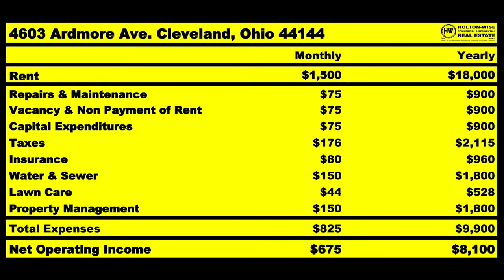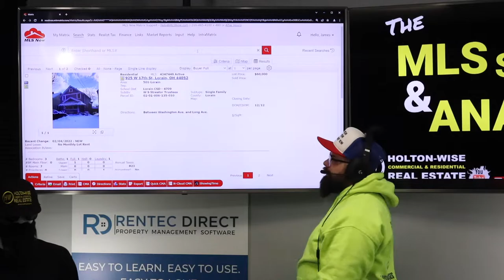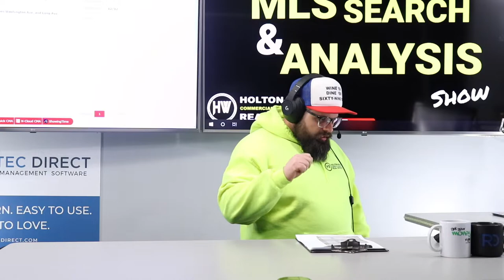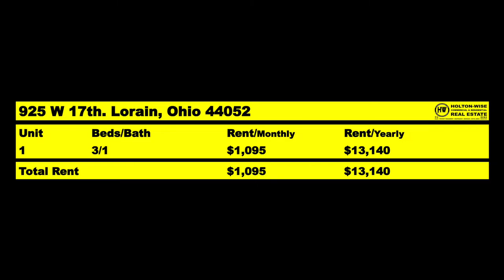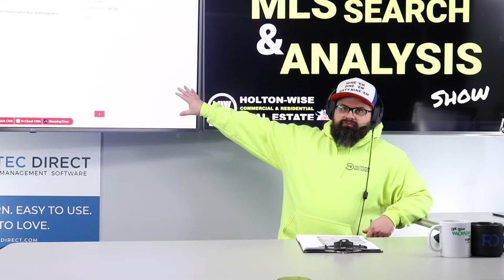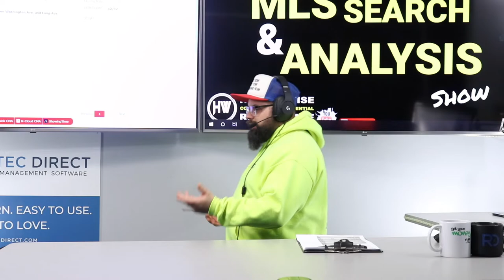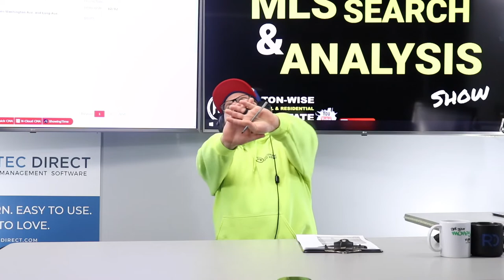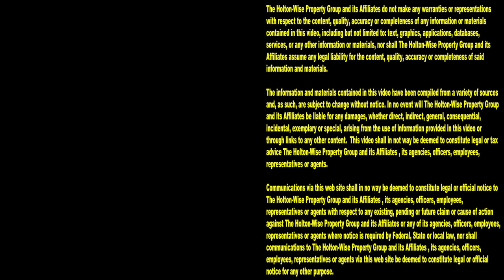Landing a $13k Rental Property in Portland Oregon | MLS Search & Analysis 1,602 - 925 W 17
Being a landlord in Portland sucks. Investing in rental properties in Portland is very hard as Portland is a very expensive housing market. Additionally, Portland is incredibly liberal and has very tenant friendly laws that make like miserable for landlords. As such, many Portland investors have been buying property out of state in more affordable and landlord friendly housing markets. One of those Portland landlords is Melvin. During the 1,602nd episode of the MLS Search & Analysis Show, Portland investing expert James Wise is helping Melvin underwrite a rental property in Lorain, Ohio. Lorain is a big target for long distance investors from Portland as Lorain is both cheap, and landlord friendly.

📺 HELPFUL RESOURCES
Holton-Wise FAQ